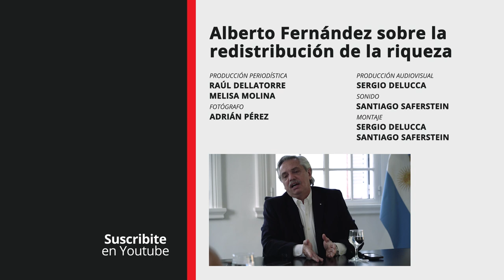Alberto Fernández sobre la redistribución de la riqueza